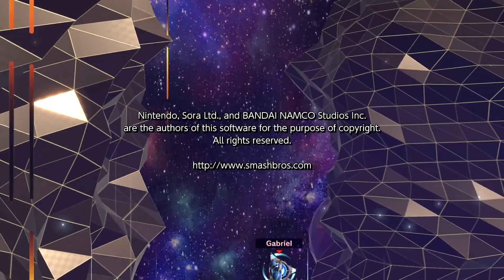Super Smash Bros Ultimate: Classic Mode | Mega Man